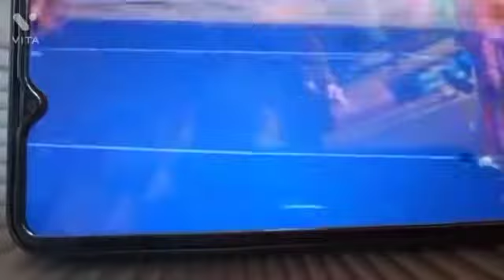दिल्ली ने बिहार को 4-2 से हराया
khelo India youth game 2021 Panchkula Haryana